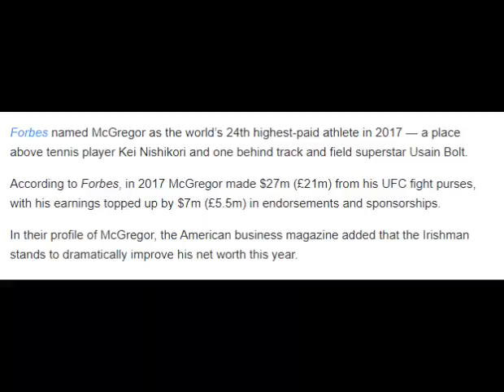How has he made his money, who sponsors him, how much will Floyd Mayweather fight make